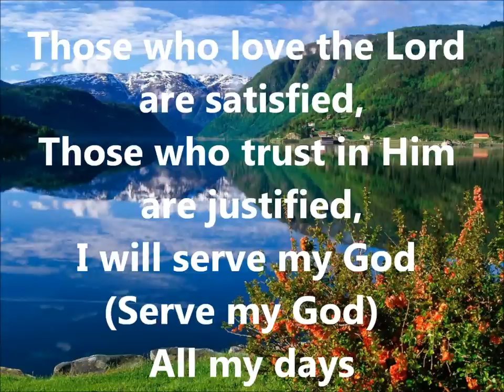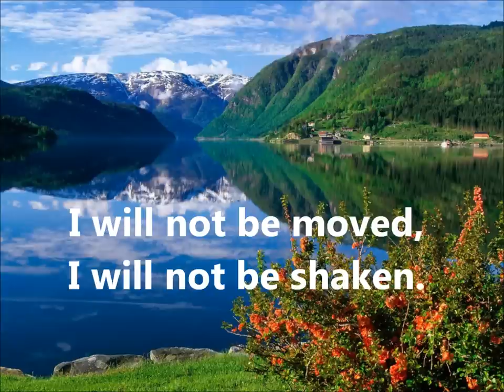David Ruis - Not Be Shaken with lyrics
Praise and worship song for church